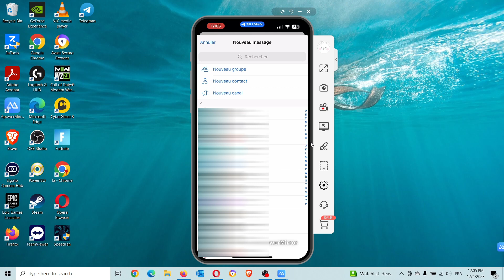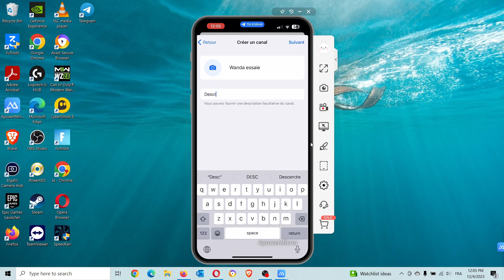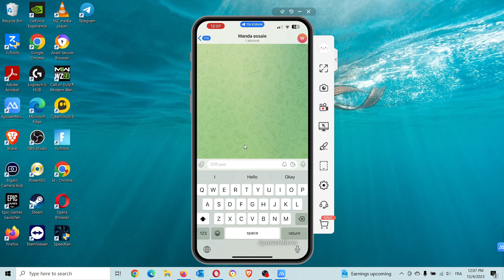Comment créer une chaine ou un canal Telegram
Salut les amis, vous voulez créer une chaine sur l'application Telegram mais vous ne savez pas comment faire ? Pas de soucis, dans cette vidéo nous voyons ensemble comment faire pour facilement créer une chaine ou un canal sur Telegram.